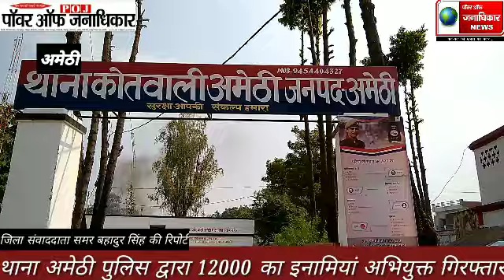*अमेठी थाना अमेठी पुलिस द्वारा 12000 का इनामी अभियुक्त गिरफ्तार* खबर उत्तर प्रदेश के अमेठी से है पुल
*अमेठी थाना अमेठी पुलिस द्वारा 12000 का इनामी अभियुक्त गिरफ्तार*
खबर उत्तर प्रदेश के अमेठी से है पुलिस अधीक्षक दिनेश सिंह के निर्देशन में अपराध एवं अपराधियों की धरपकड़ हेतु चलाए जा रहे अभियान के क्रम में अमेठी थाना प्रभारी निरीक्षक श्यामसुंदर मय हमराह मुखबिर की सूचना पर बांछित व 12000 का इनामियां अभियुक्त नाजिम अली पुत्र समून अली खां निवासी ग्राम तिरौनी थाना लालगंज जनपद प्रतापगढ़ को अंतू बाईपास के पास से गिरफ्तार कर विधिक कार्रवाई की गई ।
*अमेठी से जिला संवाददाता समर बहादुर सिंह की रिपोर्ट*